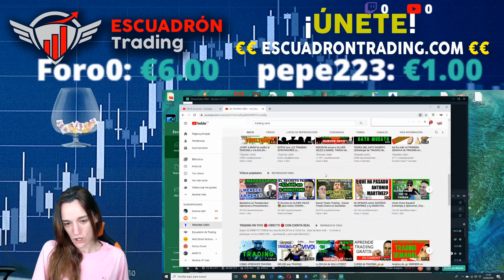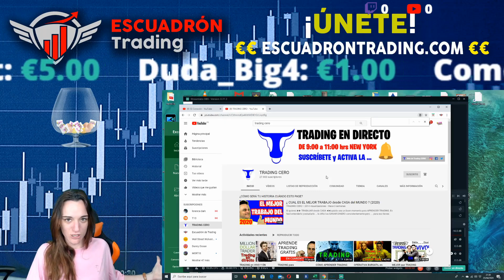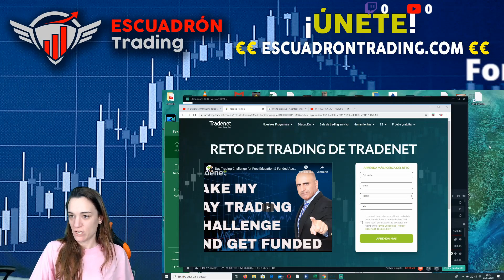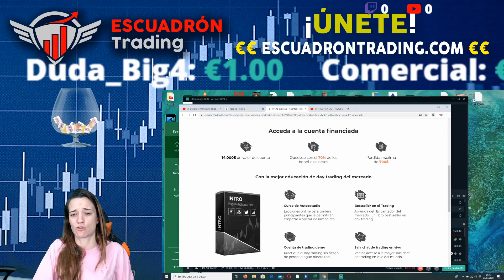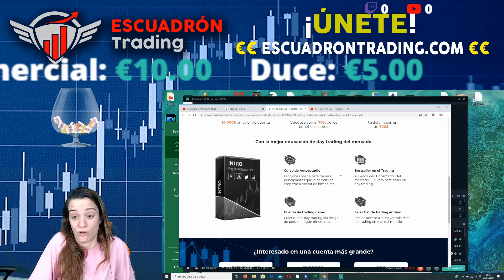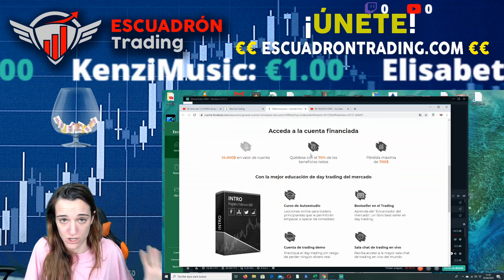GRACIAS PABLO del canal TRADING CERO por presentarnos a TRADENET nuestro nuevo partner en trading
- 1 libro defiende tu dinero de SIMON PEREZ
- 1 curso básico de TRADING
- 1 curso avanzado de trading
- 30 días de prueba GRATIS de los indicadores de AREA DE INVERSIÓN que promocionamos.
Por un importe de 300€ que se pagará por transferencia a la escuela.

1- Regístrate en la web (así te podremos llamar o meter en TELEGRAM VIP)
2- Contactaremos contigo para informarte y realizar el pago

@ssconexion (de SS CONEXION)
@silvia_charro_simon_perez (de SILVIA Y SIMON, el principal)
@charrobutisilvia (cosas de SILVIA)
@foro_estafas (está en creación)
@escuadrontrading (está en creación)